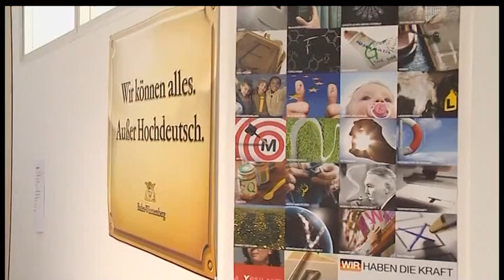Humpis -- Der Talk zu Gast: Eberhard Gienger und Luan Krasniqi_Teil1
Humpis -- Der Talk. Die Personality-Talkshow von Regio TV
aus dem historischen Museum Humpis-Quartier in Ravensburg.
Gäste: Eberhard Gienger und Luan Krasniqi
Moderation: Joachim Umbach und Stefan Kühlein.